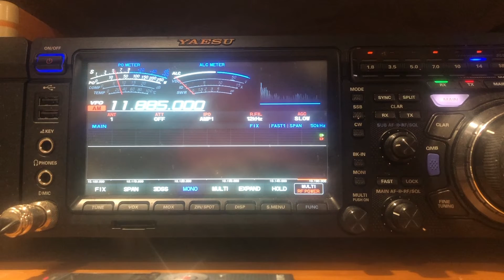Voice of Vietnam 11885 kHz 03062022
Voice of Vietnam broadcasting in the English language on 3rd June 2022 on 11885 kHz.
As heard at the home of VK5PAS, south of Adelaide, South Australia.